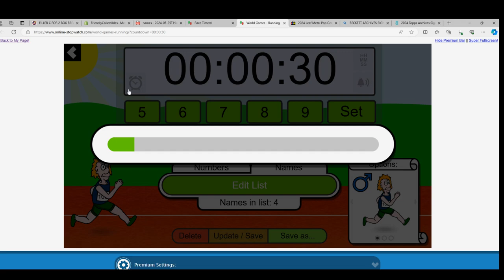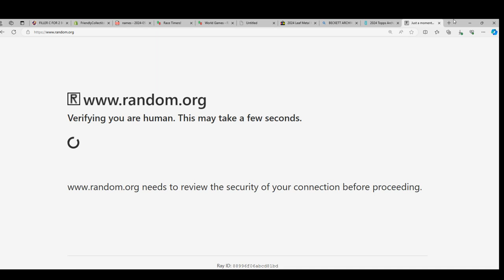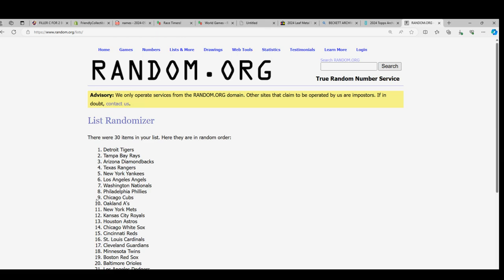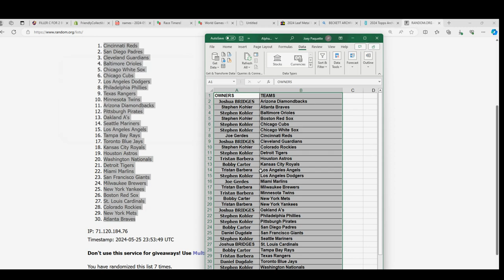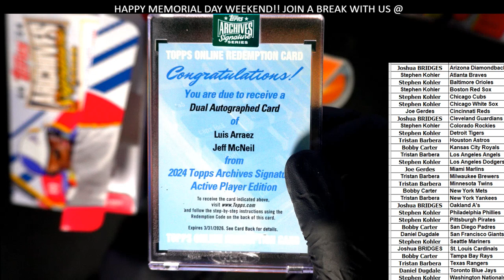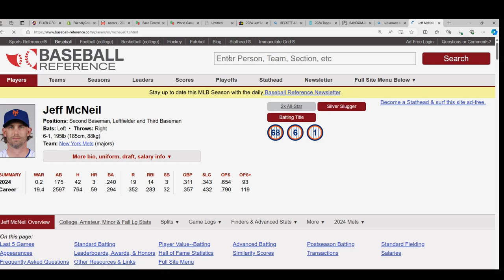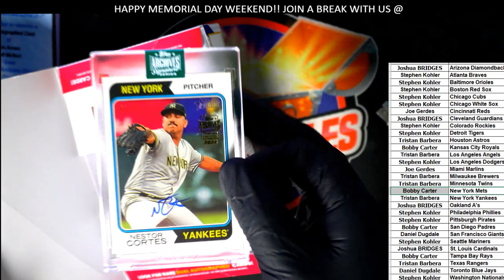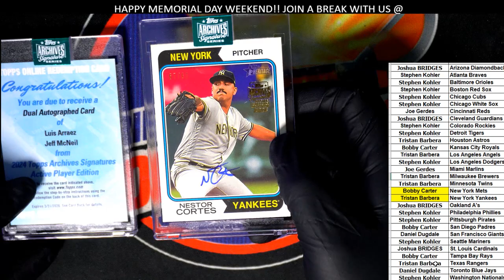2024 Topps Archives Signature Series Baseball 2 BOX BREAK ID 24ARCHIVES128